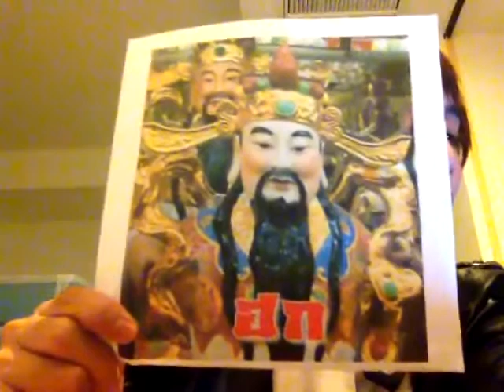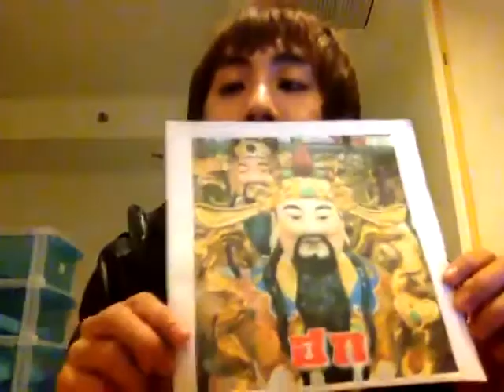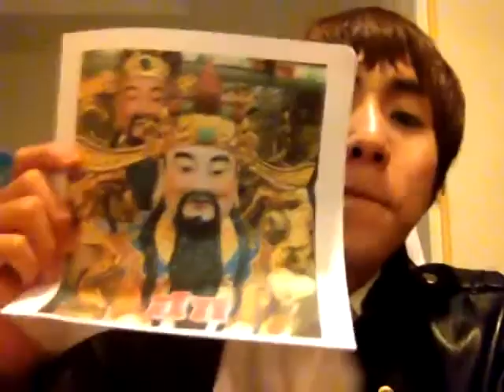อาจารย์ นภาจรี สอนศิษย์ "เทพฮก" By.Peach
ผู้ทำคลิป นายพิศุทธิ์ธัม ตั้งอยู่ภูวดลกุล เลขที่26 รหัส 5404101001 วิชาเทวะตำนานตะวันออก
ฮก หมายถึง การมีอำนาจบารมีฮก หรือ ฟุก หรือ ฝูซิง ฮกซิ่ว ( Fuk, Fu, Fu - hsing ) เป็นรูปขุนนางชั้นสูงแต่งกายเต็มยศตามบรรดาศักดิ์ คือ มีหมวก เสื้อคลุม เข็มขัดหัวหยก รองเท้า และมือถือยู่อี่รูปเห็นหลินจือ หรือ ทองคำ บางรูปอาจจะอุ้มเด็กอีกมือหนึ่ง เป็นรูปที่วางอยู่ตรงกลาง ดวงตามองตรง ดังนั้นเมื่อวางบนที่สูงดวงตาจะไม่มองลงต่ำ หนวดและเคราสีดำยาว
ฮก เป็นเทพเจ้าแห่งบุญและวาสนา ความเป็นใหญ่ ได้ตำแหน่งสูง ยศถาบรรดาศักดิ์ หน้าที่การงานในระดับตำแหน่งสูง ความมีอำนาจ มีบารมี มีพระเดชพระคุณ กล่าวกันว่าผู้ใดต้องการให้พระองค์สงเคราะห์ช่วยเหลือให้ได้ตำแหน่งที่พึงประสงค์ ก็ให้ขอพรจากท่าน โดยเฉพาะช่วงวันที่ ๒๐ ค่ำเดือน ๗ ตามจันทรคติจีน